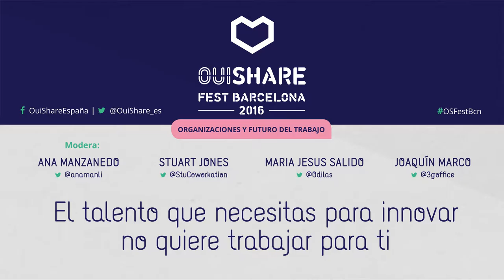El talento que necesitas para innovar no quiere trabajar para tí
¿Cómo pueden las organizaciones tradicionales establecer nuevas formas de relación con un talento que prima la independencia vs la estabilidad laboral? En esta mesa, vamos a explorar hacia dónde evolucionan las organizaciones que dejan de tener “asalariados” para relacionarse con el talento mejor preparado del mercado.